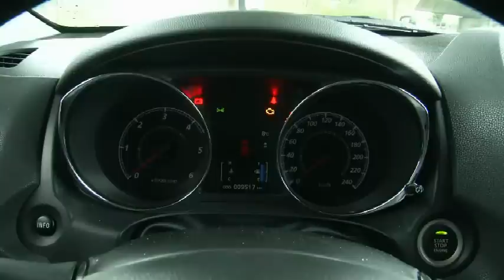MITSUBISHI ASX 1,6 DI D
Test Mitsubishi ASX s novým dieselovým motorom 1.6 DI-D(relácia AUTOSALÓN, STV, 15.11.ľ015)